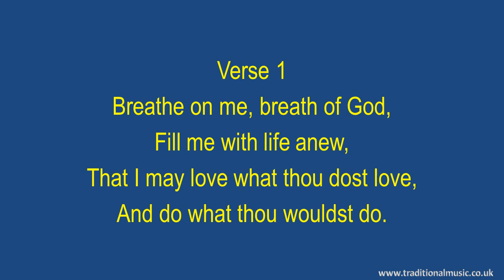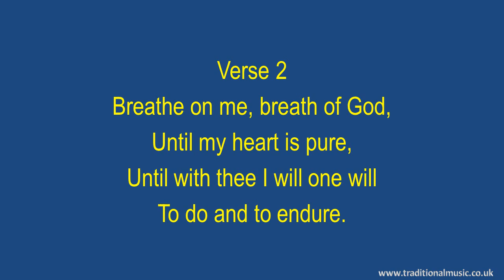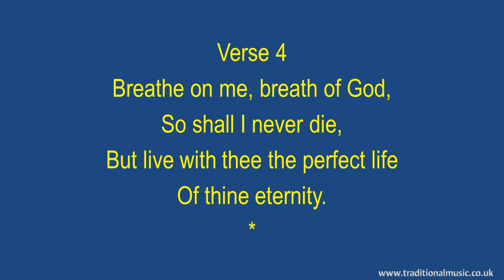Breathe On Me Breath Of God - Hymn Lyrics & Music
Lyrics with Orchestral Music For Worship  Hymn / Song : - Breathe On Me Breath Of God.

LYRICS:
Breathe On Me Breath Of God
Author: Edwin Hatch
Copyright:Public Domain
CCLI Song No.:99481
Topic:The Holy Spirit,
Person and Purpose
Tunes:Carlisle, Trentham
Meter:Short Measure (S.M.)

Verse 1
That I may love what thou dost love,
And do what thou wouldst do.

Verse 2
Until with thee I will one will

Verse 3
Till I am wholly thine.
Until this earthly part of me
Glows with thy fire divine.

Verse 4
So shall I never die,
But live with thee the perfect life
Of thine eternity.

Thanks Rod